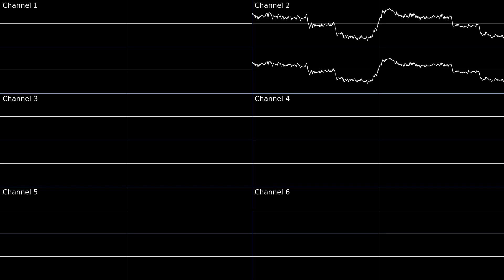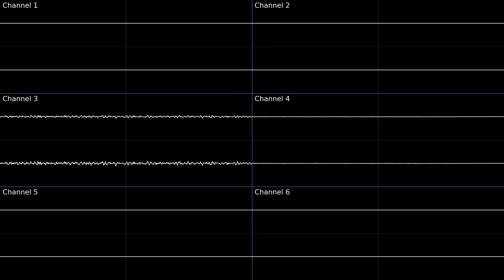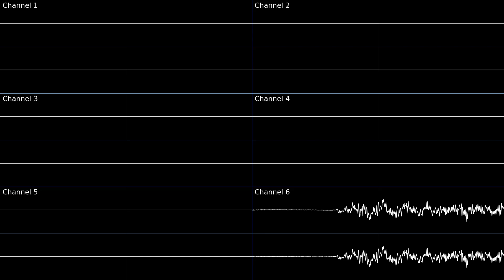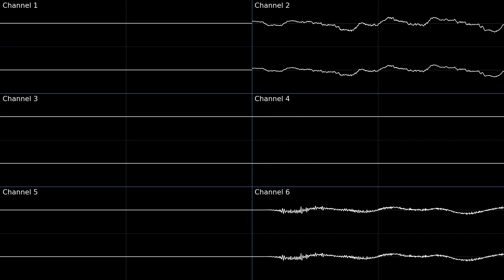Melt Down (Mega Man Zero 2) -- Oscilloscope Deconstruction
Chapters:
0:00 Channel 2
1:01 Channel 1, 3, and 4
2:03 Channel 5
2:41 Channel 6
3:43 Channel 1, 2, and 6
4:44 All Channels

This is an oscilloscope deconstruction of Melt Down from Mega Man Zero 2 (DS version).
Composer: Masaki Suzuki

Notes:
The theme of Fefnir's second stage (temple of fire)

Like Combustion, Passionate, and a few others, this song has a bassline composed of two samples, with the notes in channels 1 and 2 overlapping each other.
Channels 3 and 4 play percussion that has a minor role in the song, and both are only audible at the beginning of the loop.
Channel 6 has more percussion that is heard throughout the song.

Tools used:
VGMTrans -- used to rip NDS music channels